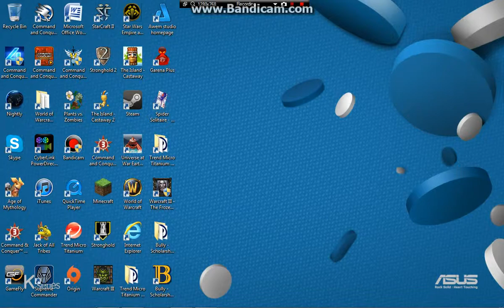terrania attempt-part 3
the third part of our terrania attempt